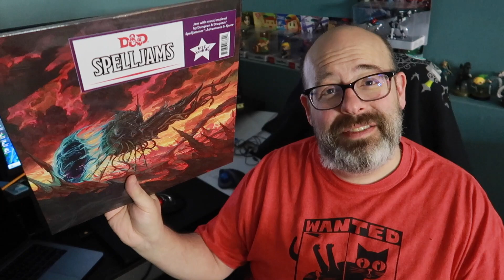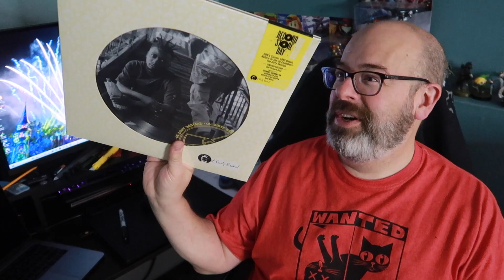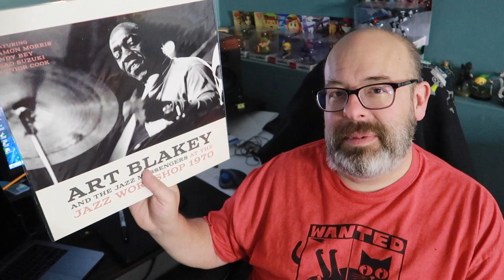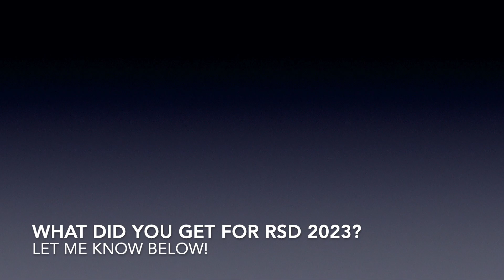RSD 4/22/23 Haul!!!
Was so busy after I left the store, finally got home and start spinning some records!